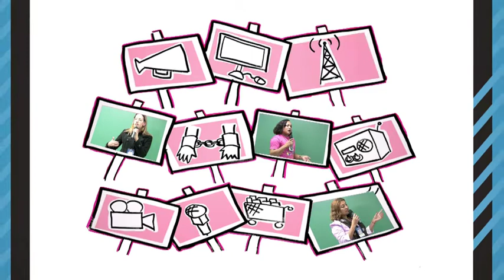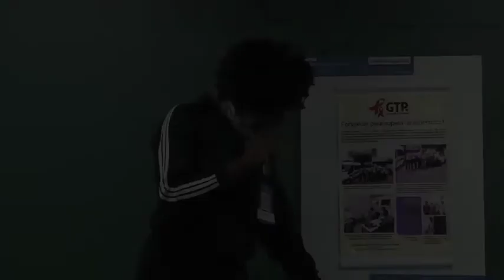Maria Clara de Sena - GTP+ (Pernambuco)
Maria Clara de Sena, representante do projeto "Fortalecer para superar preconceitos", apresenta a iniciativa aos demais participantes do VI Encontro de Projetos. Realizado em junho de 2013, o evento reuniu integrantes dos grupos apoiados pelo Fundo Brasil por meio do Edital Anual 2012. O encontro ocorreu na GV Direito, em São Paulo, e foi patrocinado pela Petrobras.